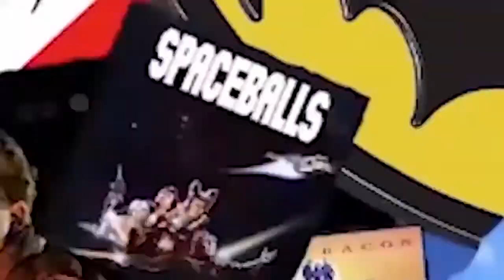Duck Dynasty Anti-Gay Rant! NSA 60 Minutes BS! - Casual Batman Weekly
Duck Dynasty Phil goes on anti-gay rant. NSA on 60 minutes. People crying over autoplay Facebook ads. Mega Millions reaches record highs. Tila Tequila nazi photo. Dylan Sprouse nude selfie leak. All talked about by Casual Batman.